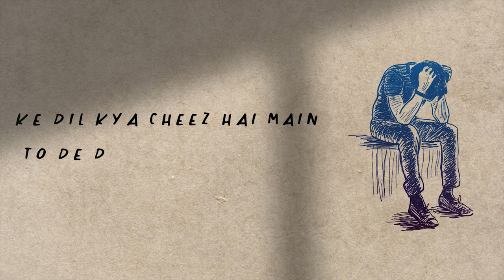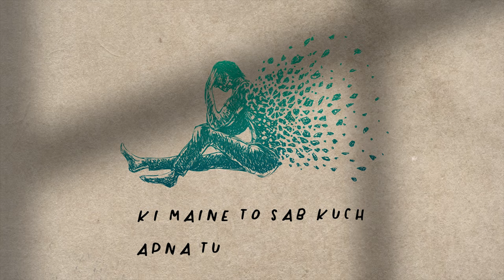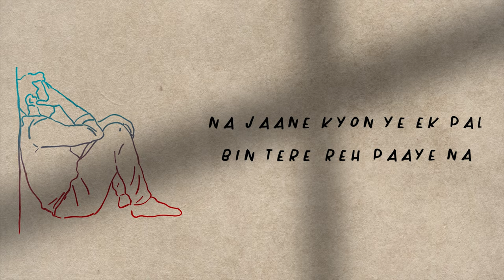Aankhon Ke Darmiyan 2 | Official Video - Rishbh Tiwari (Acoustic Rishbh)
This Valentine's presenting you the second part of my most beloved song 'Aankhon Ke Darmiyan'.

Singer: Rishbh Tiwari
Lyrics: Rishbh Tiwari
Music Arranger: Sushant Trivedi

Lyrics:
Na jane kyon chhod ke mujhko tu aise gaya
(Don't know why you left me like this)

Ke dil kya cheez hai main to de doon tujhko jaan
(What is in the heart, I will give you my life)

Tu bata mahiya
(you tell me beloved)

Kya kami thi mujhme haan
(What was I missing?)

Ki maine to sab kuch apna tujhko de diya.. de diya
(That I have given my everything to you..)

Ab bolo kaise jiyun main tanha tere bina
(Now tell me how can I live alone without you)

interlude...

I just need you back..

Bhool gaya jo hua
(forgot what happened)

Aankhon ke darmiyan
(between the eyes)

Ke sab kuch dhundla dhundla lagta tere bina.. tere bina
(Everything seems blurry without you..)

Tu hi hai dil ke andheron ka diya
(You are the light in the darkness of my heart)

Na jaane kaisi baatein hai jo dil keh paaye na
(Don't know what kind of things are there that the heart could not say)

Na jaane kyon ye ek pal bin tere reh paaye na
(Don't know why it could not live without you for a moment)